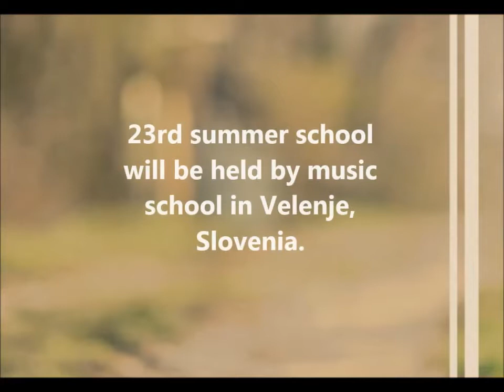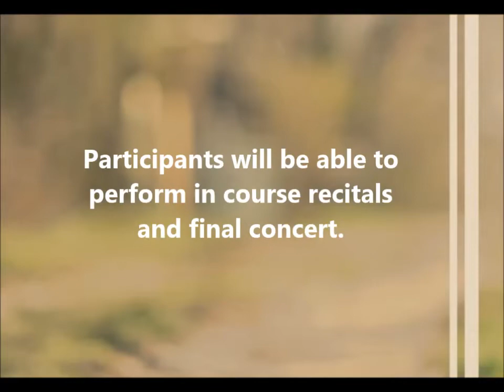Slovenia, Velenje, 23rd international summer violin school prof. Igor Ozim